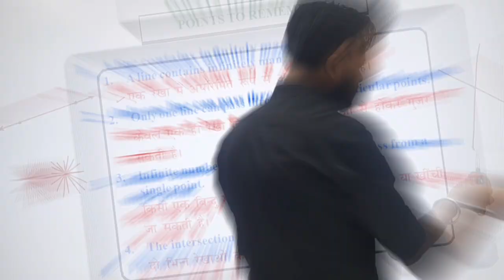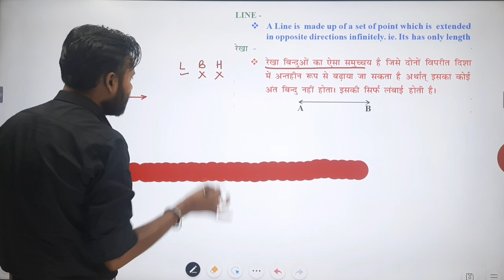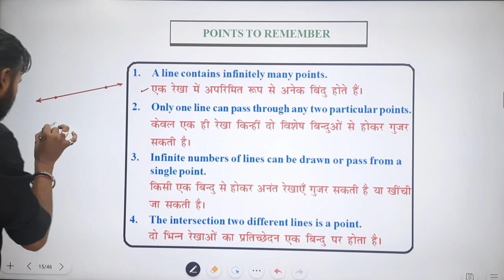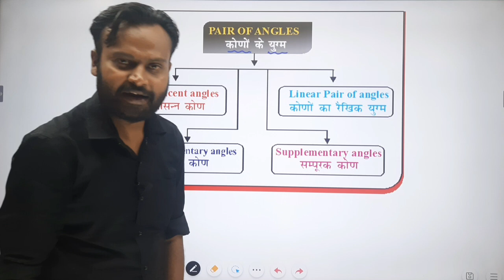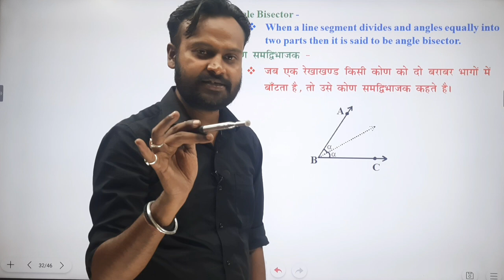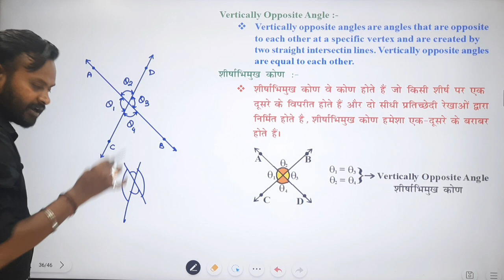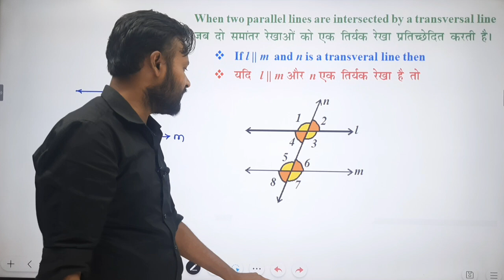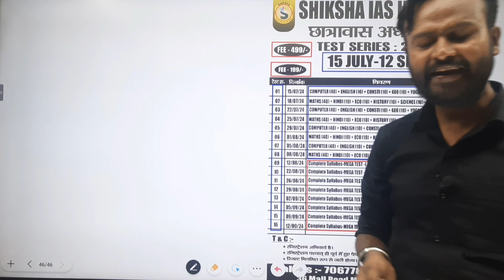HOSTEL WARDEN|MATHS MCQ|MATHS SOLUTION|Lines & Angles| छात्रावास अधीक्षक|BY - THAKUR SIR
36 Mall Road Mangla Chowk Bilaspur

More Link :-.

lines & angles mcq hostel warden
rekha amv tribhuj mcq
lines & angles mcq
cg hostel warden maths syllabus
cg hostel warden maths class 2024
cg hostel warden maths class free
cg hostel warden maths solutions
 cg hostel warden maths questions
 cg hostel warden 2024 maths solution
 cg hostel warden 2016 maths solutions
 cg hostel warden online classes maths
 cg chhatrawas adhikshak maths syllabus
 cg chhatrawas adhikshak maths class 2024
 cg chhatrawas adhikshak class free
 cg chhatrawas adhikshak maths solutions
cg chhatrawas adhikshak maths questions
cg chhatrawas adhikshak 2024 maths solution
 cg chhatrawas adhikshak 2016 maths solutions
 cg chhatrawas adhikshak online classes maths
Maths class Hostel warden maths 2024 chhatrawas adhikshak maths question 2024 cg vyapam maths 2024 shiksha ias institue maths mcq for hostel warden new maths mcq video new mcq 2024  maths mcq new
hostel warden maths mcq
Cg Hostel Warden Maths Question and Solution
maths mcq for hostel warden
Maths class Hostel warden maths
chhatrawas adhikshak maths question
cg vyapam maths
छात्रावास अधीक्षक गणित (हल सहित) प्रश्न पत्र 2014
GVYAPAM Hostel Superintendent Solved Paper 2014
छात्रावास अधीक्षक गणित solved paper 2016
hostel superintendent question maths questions 2016
lines & angles mcq
rekha avm tribhuj